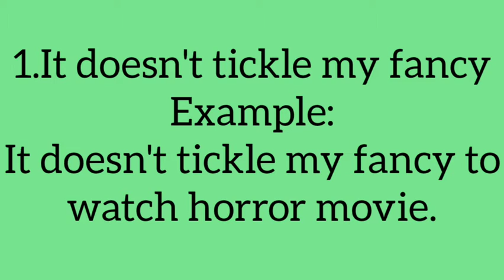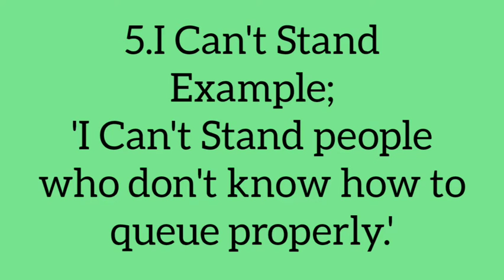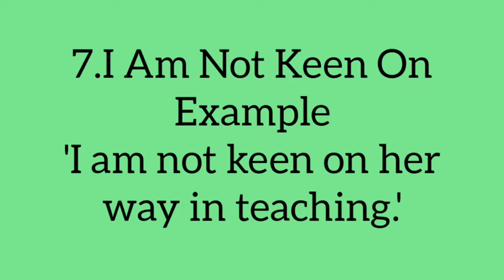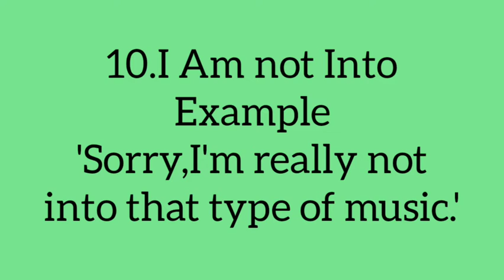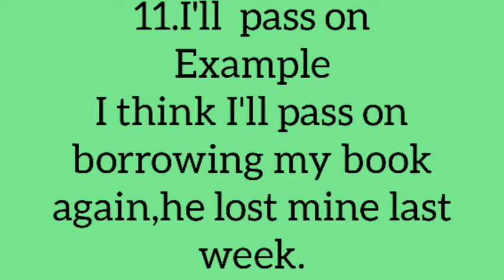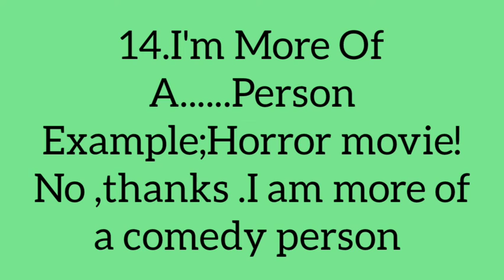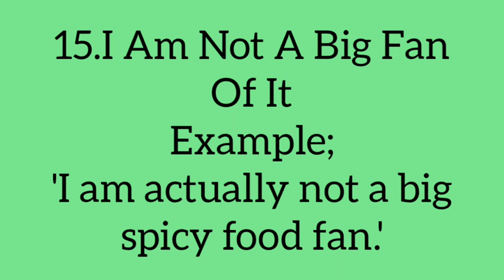15 Alternatives to Say 'I Don't Like#idon'tlikeway#kimsolehchannel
15 Alternatives Saying 'I Don't Like'